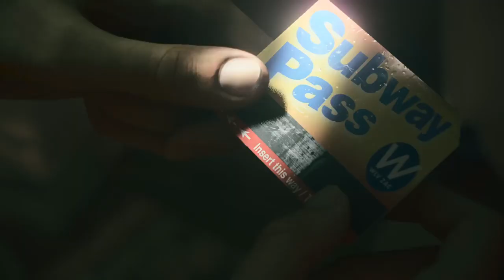Alan Wake 2 - Segredos e Surpresas: O Que Esconderam Antes do Início do Jogo!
"Alan Wake 2 - 10 Coisas que Gostaria de Saber Antes de Começar a Jogar"

Alan Wake 2 é um jogo de terror de sobrevivência que, embora não seja o mais complicado em termos de jogabilidade, apresenta armadilhas que podem desafiar jogadores não familiarizados com o gênero. Aqui estão 10 dicas essenciais para começar com o pé direito:

00:47  - Gerenciamento de Recursos: Mantenha um olho em seus recursos, incluindo munição, baterias de lanterna e itens consumíveis. Gerencie-os com cuidado, especialmente nos primeiros capítulos.

01:36  - Dicas de Combate: Não se concentre apenas em tiros na cabeça dos inimigos, pois pode ser mais eficaz usar a lanterna para expor seus pontos fracos.

02:21  - Inventário: O jogo atrasa a cura, então use o botão de desvio para evitar ataques inimigos. Reserve tempo para se curar entre os combates.

02:51  - Exploração: Explore ao máximo, pois há itens colecionáveis e histórias extras nas configurações do jogo. A exploração também pode fornecer suprimentos extras.

03:26  - Luz e Escuridão: Não tema a escuridão, pois faz parte do jogo. Sua lanterna é uma ferramenta poderosa para combater inimigos nas áreas mais escuras.

04:04 - Itens de Combate na Campanha: Explore áreas menos percorridas para encontrar itens que melhorarão suas armas e recursos, tornando sua jornada mais fácil.

04:38  - Zonas Seguras: Use zonas seguras sempre que possível, especialmente quando inimigos mais fortes estiverem atrás de você. Ficar na luz o torna praticamente invisível aos inimigos.

05:18 - História de Alan Wake: A história é complexa, use o quadro de casos para organizar as pistas e entender melhor a trama.

05:54  - Perfil de Personagens: Traçar o perfil de personagens ajuda a prever seus próximos movimentos e a entender a história do jogo.

Agradecimentos: Alan Wake 2 é um jogo desafiador e envolvente. Vale a pena investir tempo e dinheiro nele. Não esqueça de se inscrever para mais conteúdo relacionado ao jogo.